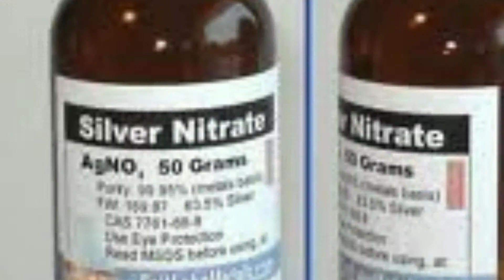चुनावी स्याही क्या है ये क्यों नही मिटती है | What Is Election Ink And Why Does It Not Erase Easily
पुलिस आरोपी का चेहरा क्यों छुपाती है |

रेडिएशन क्या होता है | SAR क्या है |

सबसे पहले सूर्योदय कहाँ होती है

एडवोकेट और लॉयर में क्या अंतर होता है ।

अपडेट और अपग्रेड में अंतर

login और sign in में क्या अन्तर है |

राहुल गांधी और मोदी जी  के 1 दिन के खाने का खर्च कितना आता है ।

टायर काले रंग के ही क्यों होते हैं ?

जाने इंसान की आंखे कितने megapixel की होती है ।

आदर्श आचार संहिता क्या है |

जवाहर लाल नेहरू की 5 बड़ी गलतियां |

अगर लोन लेने वाला व्यक्त्ति मर जाये तो बैंक लोन के पैसा का क्या करेगी |

जानवरों की आँखे रात में क्यू चमकती है ।

मुर्गी पहले आयी या अंडा |

मोदी जी के कपड़ो की कीमत कितनी होती है ।

गैस सिलेंडर का रंग लाल ही क्यों होता है ?

गाड़ी की लाइट दिन में भी क्यों चालू रहती है

क्यों बंद नही होती सेना मे शराब

डॉक्टर की हैंड राइटिंग इतनी गंदी क्यों होती है

लिफ्ट मे शीशा क्यू लगा होता है

difference between yoga and exercise in hindi

बीएसएफ और आर्मी में अंतर